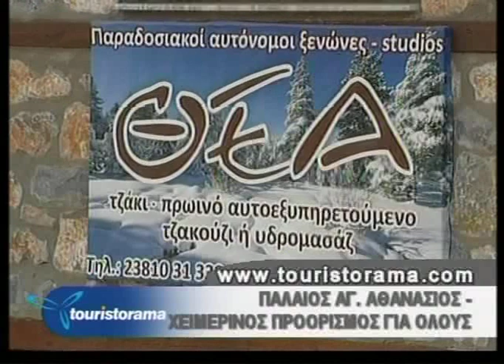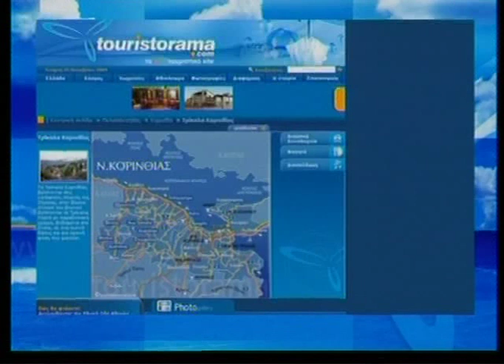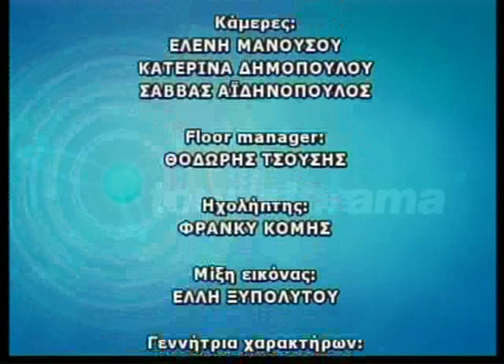Touristorama εκπομπή Παλιός Αγιος Αθανάσιος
Touristorama τουριστική εκπομπή Νομός Πέλλας Παλιός Αγιος Αθανάνασιος Καιμάκτσαλαν